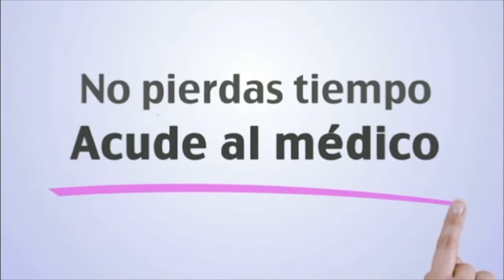El Cafecito de la Mañana 13 Octubre 2014 Parte 7 1